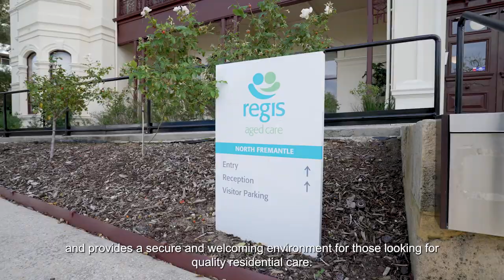Regis North Fremantle - Video Tour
Welcome to Regis North Fremantle. Sitting on the rise between the Swan and the sea, in the shadow of two towering pines, Regis North Fremantle is a tranquil home, ideally situated a short walk from both the Mosman Park Cricket Club and the North Fremantle Bowling Club.

This stunning heritage building retains much of its old-world opulence, and provides a secure and welcoming environment for those looking for quality residential care. Outside, our open courtyard gardens and numerous activity areas encourage companionship, stimulation and relaxation.

As a Club Services home, we also offer residents a private dining room, cinema, day spa, hairdressing salon, and an onsite café exclusively for Club Services members.